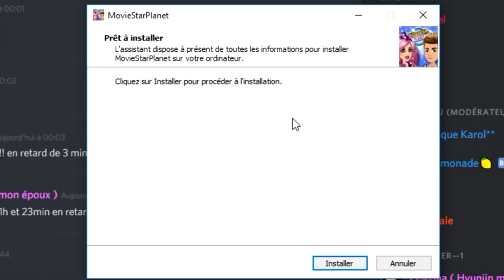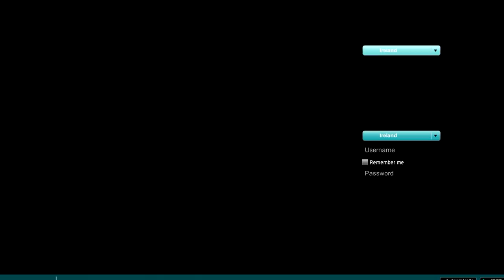J'AI TÉLÉCHARGÉ MSP SUR PC ! Wow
🍋 Kuku ! Nouvelle vidéo msp :) dans cette vidéo j'ai téléchargé la version PC de moviestarplanet !

💬 Musical.ly : quinzelyoutube

🎮 MSP : Quinzel Youtube
🎮 ID Origin : QuinzelYTB
🎮 Roblox : QuinzelYoutube